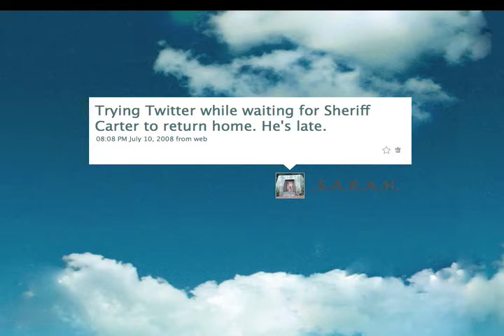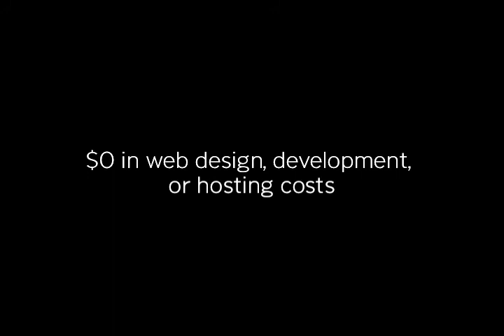FALLON Case Study for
This audio is real testimony from a fan's podcast detailing his experience with _S_A_R_A_H_

Addendum to Fallon strategic planner Aki Spicer and producer Marty Wetherall presentation of learnings from @_S_A_R_A_H_, a character from SCIFI Network's Eureka who Twitters to over 3600+ loyal followers